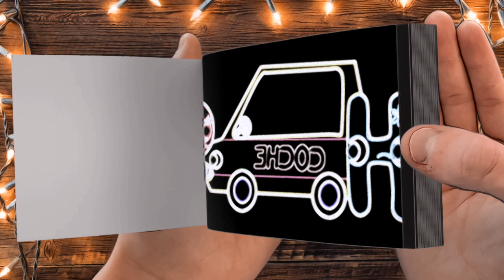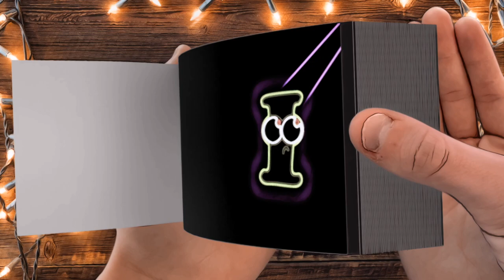Spanish Alphabet Lore (A-Z) but Its Vocoded To Gangsta's Paradise - FLIPBOOK